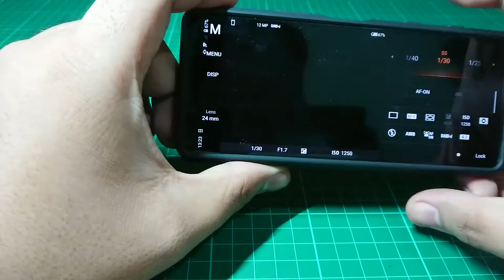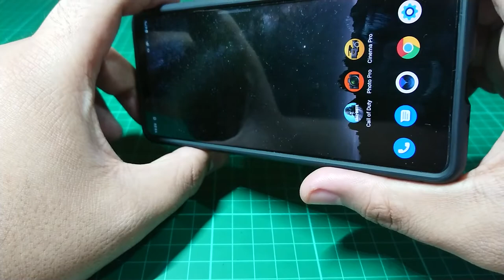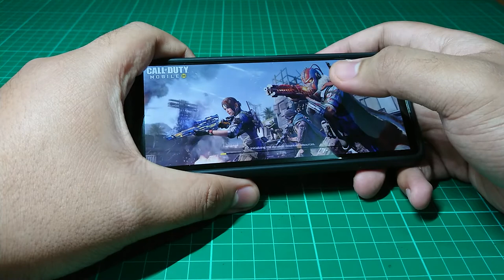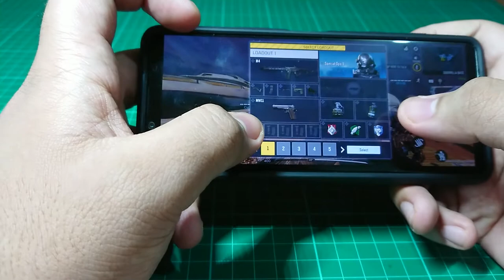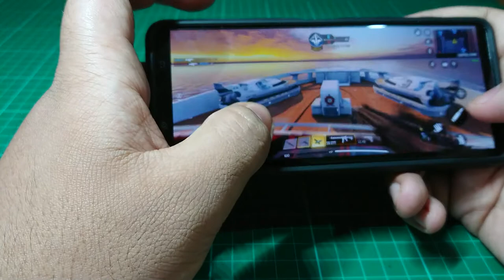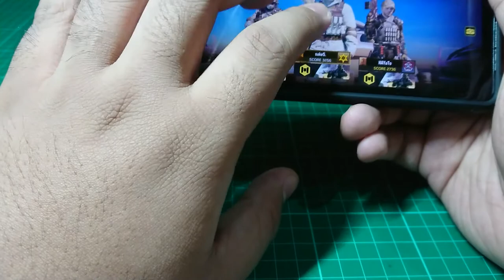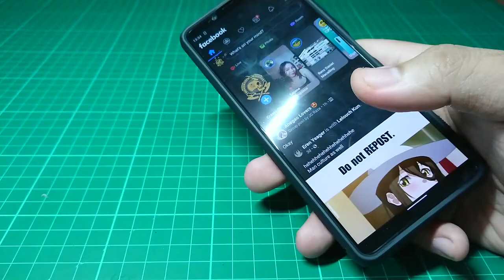Xperia 5 II - Lazy review - Philippines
xperia 5II